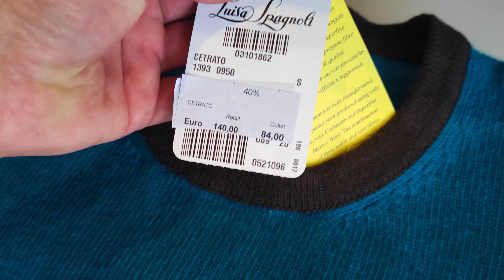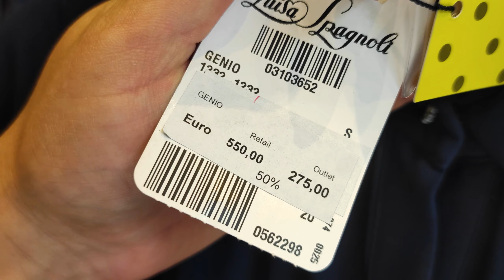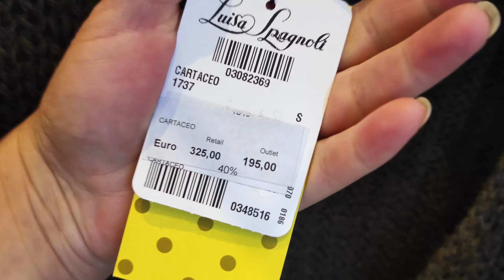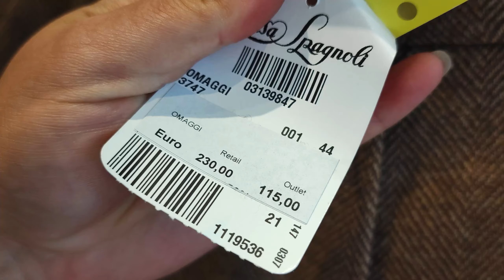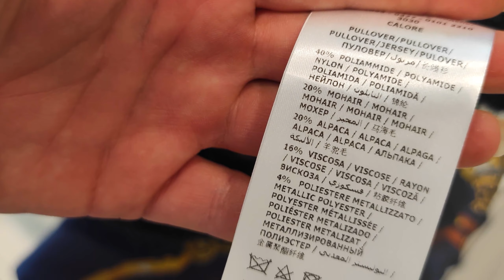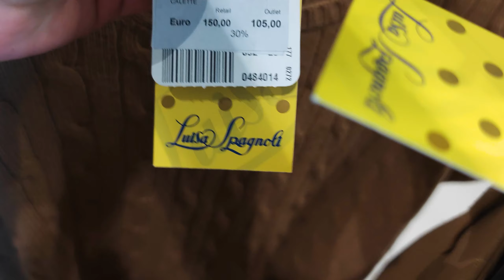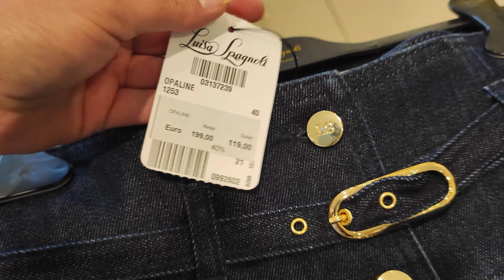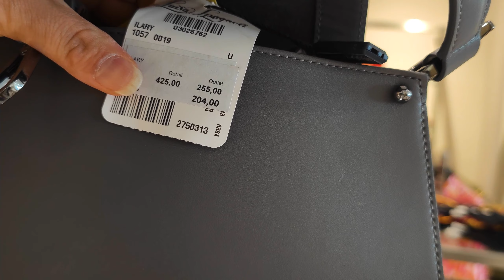13.09.2022/LUISA SPAGNIOLI/АУТЛЕТ В ИТАЛИИ/ШОПИНГ ВЛОГ/ПОКУПКИ/МОДА/ИТАЛИЯ/ITALY/SHOPPING VLOG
Ссылка на мой  Telegram канал:
На территорию Р.Ф.я отправляю наземной доставкой,стоимость 13,00€ за 1кг.но,точно счёт мне говорят потом когда я отправляю посылку, всё зависит как далеко от Москвы,и что содержимое посылки.
В Казахстан-Израиль
1кг.=37,00е.
1-3кг.=43,00е.
3- 5 кг.-=59,00е.
5-10кг.=80,00е.
10-15кг.=101,00е.
15-20кг.=126,00е.
Грузия
1кг-37,00
1-3кг.=40,00е.
5кг-52,00е
10кг-61,00е.
10-15кг.=81,00е.
Узбекистан
 1кг=37,00е.
1-3кг.=40,00е.
3-5кг.=52,00е.
5-10кг.=61,00е.
10-15кг.=81,00е.
15-20кг.=103,00е.
Швеция.
1кг.=32,00€
1-3кг.=38,00€
3-5кг=45,00€
5-10кг.=60,00€
20-15кг.=76,00€
15-20кг.=90,00€